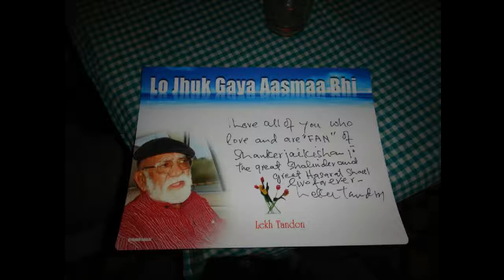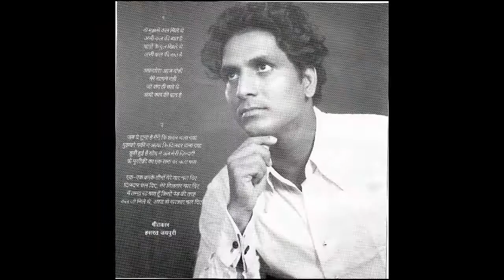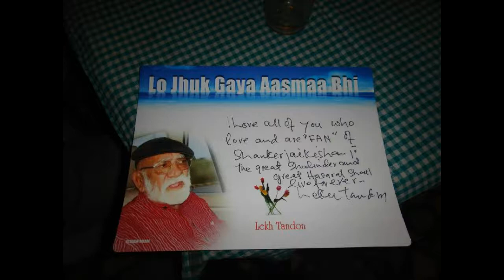Lekh Tandon ji going down memory lanes about Shankar Jaikishan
This is another piece of audio recording of a teleconference call with LekhTandon ji who is talking about